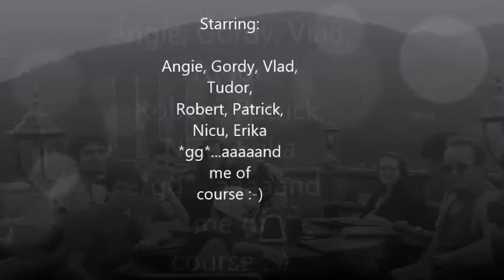Transylvania Mania Part 2